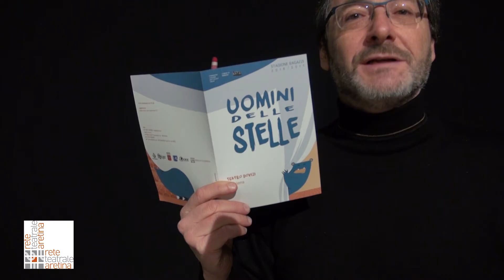Pomeriggi a Teatro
SERVIZIO "TELETRURIA" ODISSEA UOMINI DELLE STELLE TEATRO DOVIZI 2016